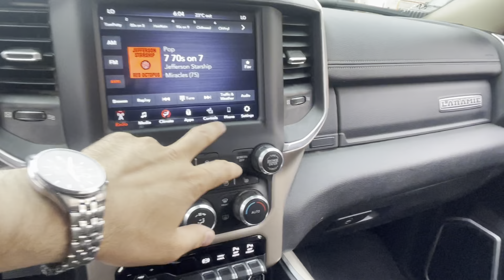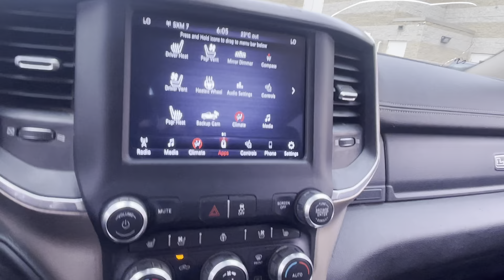19 Ram 3500 Laramie Crewcab 4x4 walkaround for Clinton/Crystal, from HUNDO@STC!